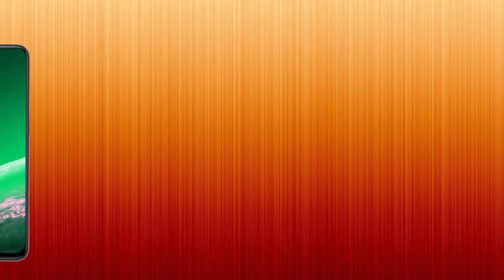Realme V13| specification | Features | Price | Release Date | Official Updates | Everything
Realme V13 | Animated Specs |

Tags(ignore)
Realme V13 vs Realme X60 Pro
Realme V13 unboxing
Realme V13 Tech News
Realme V13 release date
Realme V13 price
Realme V13 specs
Realme V13 bednchmark
Realme V13 camera test
Realme V13 display
Realme V13 details
Realme V13 features
Realme V13 full specification
Realme V13 leaks
Realme V13 launch date
Realme V13 news
Realme V13 specification
Realme V13 speed test
Realme V13 camera
Realme V13 trailer
Realme V13 ad
Realme V13 battery
Realme V13 bd
Realme V13 bd price
Realme V13 colors
Realme V13 case
Realme V13 concept
Realme V13 drop test
Realme V13 charging speed
Realme V13 dimensions
Realme V13 dual sim
Realme V13 first look
Realme V13 front camera
Realme V13 fingerprint sensor
Realme V13 gsmarena
Realme V13 geekbench
Realme V13 techinical guruji
Realme V13 hands on
Realme V13 hindi
Realme V13 headphone jack
Realme V13 price in bangladesh
Realme V13 price in india
Realme V13 price in pakistan
Realme V13 launch date in india
Realme V13 latest news
Realme V13 memory card
Realme V13 malayalam revew
Realme V13 note
Realme V13 offical teaser
Realme V13 offical video
Realme V13 pubg
Realme V13 pre order
Realme V13 ram
Realme V13 rumours
Realme V13 screen size
Realme V13 tamil
Realme V13 telugu
Realme V13 uk
Realme V13 updates
Realme V13 pro
Realme V13 zoom
Realme V13 ultra zoom test
Realme V13 120 hz
Realme V13 2021
Realme V13 introduction
Realme V13 5g
best mobiles
Realme V13 China
Realme V13 India
Realme V13 United States
Realme V13 Indonesia
Realme V13 Pakistan
Realme V13 Brazil
Realme V13 Nigeria
Realme V13 Bangladesh
Realme V13 Russia
Realme V13 Mexico
Realme V13 Japan
Realme V13 Ethiopia
Realme V13 Philippines
Realme V13 Egypt
Realme V13 Vietnam
Realme V13 DR Congo
Realme V13 Turkey
Realme V13 Iran
Realme V13 Germany
Realme V13 Thailand
Realme V13 United Kingdom
Realme V13 France
Realme V13 Italy
Realme V13 Tanzania
Realme V13 South Africa
Realme V13 Myanmar
Realme V13 Kenya
Realme V13 South Korea
Realme V13 Colombia
Realme V13 Spain
Realme V13 Uganda
Realme V13 Argentina
Realme V13 Algeria
Realme V13 Sudan
Realme V13 Ukraine
Realme V13 Iraq
Realme V13 Afghanistan
Realme V13 Poland
Realme V13 Canada
Realme V13 Morocco
Realme V13 Saudi Arabia
Realme V13 Uzbekistan
Realme V13 Peru
Realme V13 Angola
Realme V13 Malaysia
Realme V13 Mozambique
Realme V13 Ghana
Realme V13 Yemen
Realme V13 Nepal
Realme V13 Venezuela
Realme V13 Madagascar
Realme V13 Cameroon
Realme V13 Côte d'Ivoire
Realme V13 North Korea
Realme V13 Australia
Realme V13 Niger
Realme V13 Taiwan
Realme V13 Sri Lanka
Realme V13 Burkina Faso
Realme V13 Mali
Realme V13 Romania
Realme V13 Malawi
Realme V13 Chile
Realme V13 Kazakhstan
Realme V13 Zambia
Realme V13 Guatemala
Realme V13 Ecuador
Realme V13 Syria
Realme V13 Netherlands
Realme V13 Senegal
Realme V13 Cambodia
Realme V13 Chad
Realme V13 Somalia
Realme V13 Zimbabwe
Realme V13 Guinea
Realme V13 Rwanda
Realme V13 Benin
Realme V13 Burundi
Realme V13 Tunisia
Realme V13 Bolivia
Realme V13 Belgium
Realme V13 Haiti
Realme V13 Cuba
Realme V13 South Sudan
Realme V13 Dominican Republic
Realme V13 Czech Republic (Czechia)
Realme V13 Greece
Realme V13 Jordan
Realme V13 Portugal
Realme V13 Azerbaijan
Realme V13 Sweden
Realme V13 Honduras
Realme V13 United Arab Emirates
Realme V13 Hungary
Realme V13 Tajikistan
Realme V13 Belarus
Realme V13 Austria
Realme V13 Papua New Guinea
Realme V13 Serbia
Realme V13 Israel
Realme V13 Switzerland
Realme V13 Togo
Realme V13 Sierra Leone
Realme V13 Hong Kong
Realme V13 Laos
Realme V13 Paraguay
Realme V13 Bulgaria
Realme V13 Libya
Realme V13 Lebanon
Realme V13 Nicaragua
Realme V13 Kyrgyzstan
Realme V13 El Salvador
Realme V13 Turkmenistan
Realme V13 Singapore
Realme V13 Denmark
Realme V13 Finland
Realme V13 Congo
Realme V13 Slovakia
Realme V13 Norway
Realme V13 Oman
Realme V13 State of Palestine
Realme V13 Costa Rica
Realme V13 Liberia
Realme V13 Ireland
Realme V13 Central African Republic
Realme V13 New Zealand
Realme V13 Mauritania
Realme V13 Panama
Realme V13 Kuwait
Realme V13 Croatia
Realme V13 Moldova
Realme V13 Georgia
Realme V13 Eritrea
Realme V13 Uruguay
Realme V13 Bosnia and Herzegovina
Realme V13 Mongolia
Realme V13 Armenia
Realme V13 Jamaica
Realme V13 Qatar
Realme V13 Albania
Realme V13 Puerto Rico
Realme V13 Lithuania
Realme V13 Namibia
Realme V13 Gambia
Realme V13 Botswana
Realme V13 Gabon
Realme V13 Lesotho
Realme V13 North Macedonia
Realme V13 Slovenia
Realme V13 Guinea-Bissau
Realme V13 Latvia
Realme V13 Bahrain
Realme V13 Equatorial Guinea
Realme V13 Trinidad and Tobago
Realme V13 Estonia
Realme V13 Timor-Leste
Realme V13 Mauritius
Realme V13 Cyprus
Realme V13 Eswatini
Realme V13 Djibouti
Realme V13 Fiji
Realme V13 Réunion
Realme V13 Comoros
Realme V13 Guyana
Realme V13 Bhutan
Realme V13 Solomon Islands
Realme V13 Macao
Realme V13 Montenegro
Realme V13 Luxembourg
Realme V13 Western Sahara
Realme V13 Suriname
Realme V13 Cabo Verde
Realme V13 Micronesia
Realme V13 Maldives